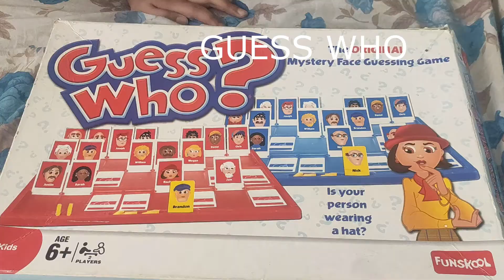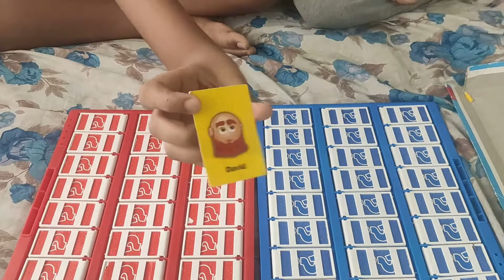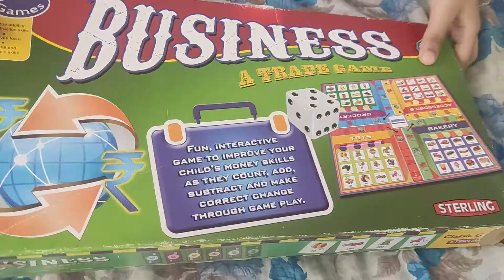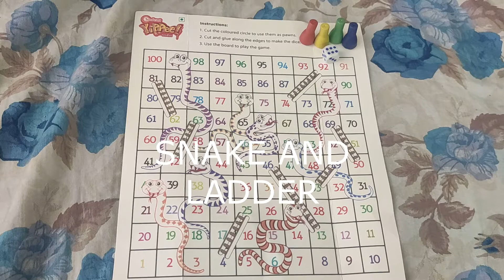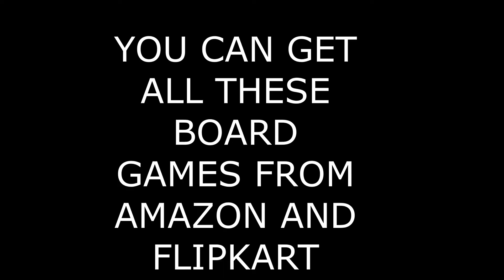Board games#Lockdown entertainment#Kids#Best board games for family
Hi guys we are here with some board games:
1.Guess who
2.Business
3.Snakes and Ladders
4.Chess
5.Bounce off
6.Scrabble